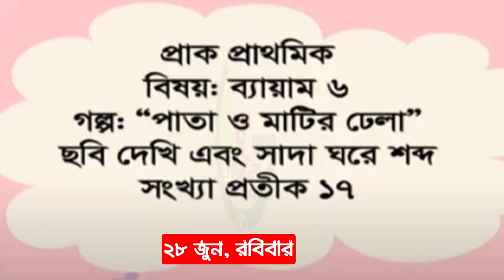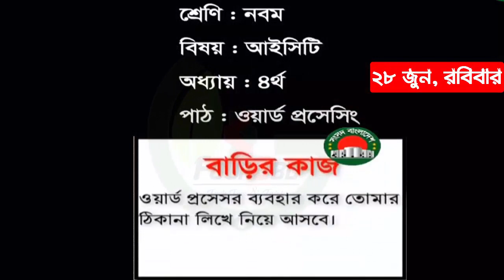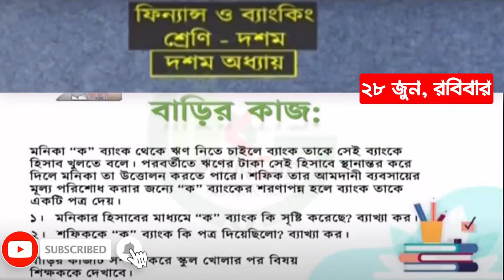28 june Home Work | Class 1 To 10 | Sangsad TV 28 June Live Class | Home Work Primary & High School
28 june Home Work | Class 1 To 10 | Sangsad TV 28 June Live Class | Home Work Primary & High School

♦️[$ubscribe]♦️